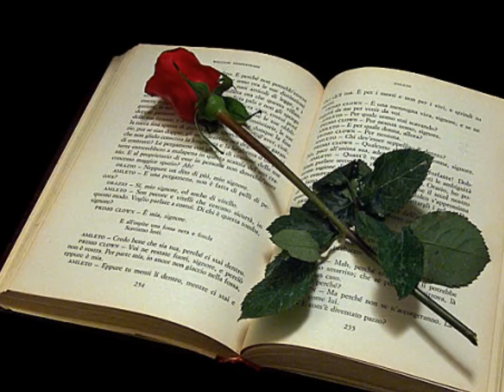Rednex - Wish you were here